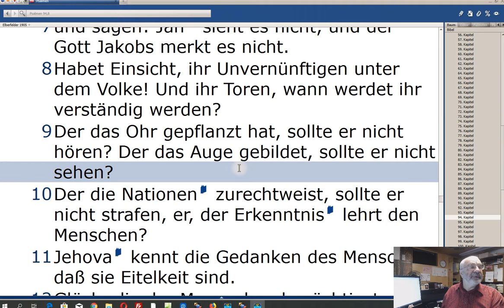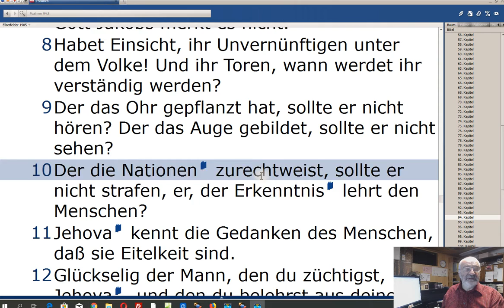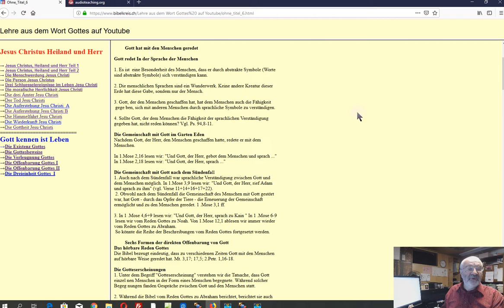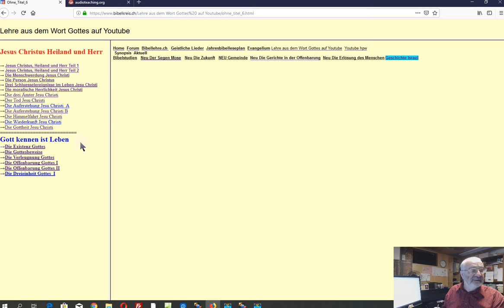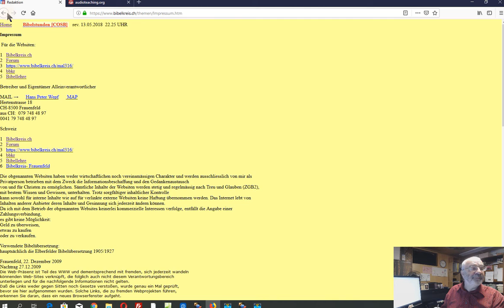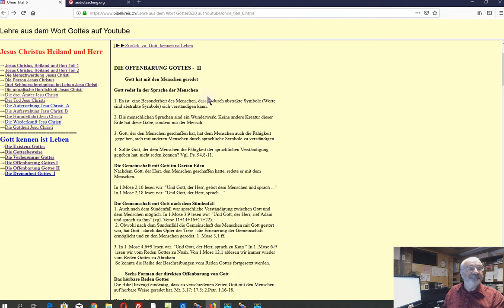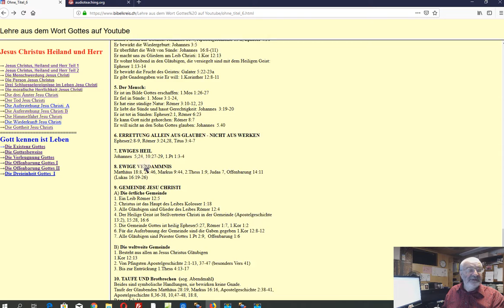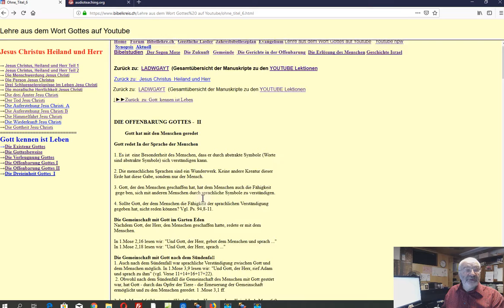GKIL 005 Die Offenbarung Gottes II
Reformationssonntag, Weihnachten, Ostern, Allerheiligen, Bibel und Zukunft, J. D. Pentecost, Bibelkreis.ch, J.N. Darby, Hans Peter Wepf, Tatford, Beröa Verlag, # Ryrie, Scofield, Elberfelder Bibel, 1905, Prophetie, C.A. Coates, Companien Bibel, Lexikon zur Bibel,
Offenbarung
Bibelkommentare
CLV
Beröa Verlag Offenbarung
Ex Libris
Amazon
fontis
Bibelkreis.ch  Offenbarung
Davidischek Bund, Bundk Landverheissung, Der Neue Bund, Spross, Sproß, Der Alte an Tagen, Fürst, Friede, Freude; Heiligkeit, Herrlichkeit, Trost, Erkenntnis, Gnosis, Erasmus v. Rotterdam,
prämillenialistische, Melchisedek; Christus, Christi, Leviratsehe, amillenialistische, Gemeinde, Israel, Landverheißung; Messias, Zeugen Jehovas, ZJ; NAK;
Adventismus, Sabbatismus,  Mormonen, Ryrie, Predigt, Gassmann; Latzel; Kauffmann, Evangelium; Königreich, ekklesia, ecclesia, Heilszeitplan, Zeitaltern, aion, Arche, Noah,
Kosmos, Bibelkreis.ch, Hohepriester, Obersaal, Abendmahl, Apostel, Aelteste; Bischof, Papst, A.T. Robertson, Ellen, Gould, White, Goel, Heilsbotschaft, Satan, Teufel, Antichrist, das Tausendjähriges Reich,
Umkehr, Buße, Weizen, Unkraut, Charismatik, Pfingstmission, Senfkorn, Sauerteig, Perle, Fischnetz, Sendschreiben, Vergangenheit, Gegenwart, Zukunft, Ortsgemeinden,